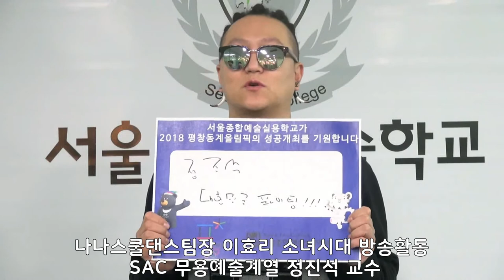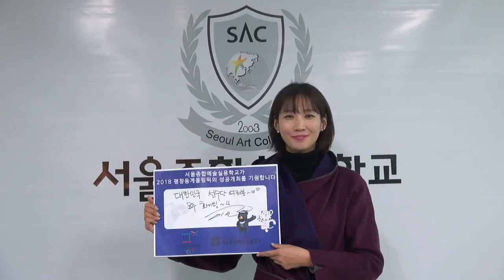[싹튜브] 2018 평창동계올림픽 응원영상 서종예 스타교수 3인방 이선진/ 정진석 /곽상원 교수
2018 평창동계올림픽 서종예 스타교수 3인방 이선진/ 정진석 /곽상원 교수 응원영상